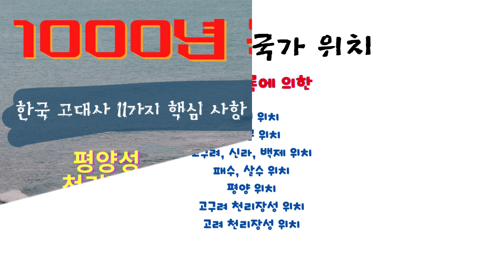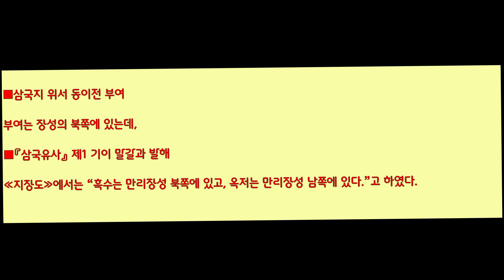고대사 1000년 논란 종식/부여, 옥저, 말갈 만리장성 위치 확인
[타임 라인]

00:00 도입
01:24 부여, 옥저, 말갈은 만리장성 위치에 있다.
03:56 부여는 본부여에서 시작하여 북부여와 동부여가 되었다.
06:43 고조선,부여,고구려,옥저,말갈 모두 하북성, 산동성, 산서성에 있었다,

고조선의 위치는 명확하다.
연나라, 갈석산, 연진장성에 의하여 명확히 입증된다.
고조선 위치인 이 만리장성 위치에 우리 고대국가인
부여, 옥저, 말갈이 있음이 서서기록에 의하여
입증된다.
따라서 고조선과 이들 나라뿐만 아니라 이로부터 출발한
고구려를 비롯한 모든 우리 고대국가는 한반도가 아니라
이곳 산서성, 하북성, 산동성에 걸쳐 있음이 명확히
입증된다.
우리 고대사는 이에 의하여 정립되어져야 하는 것이지
한반도와 인근 비정은 역사 조작이다.